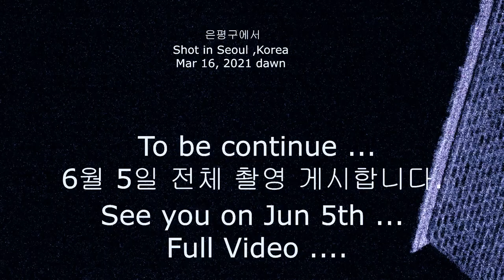UFO huge mothership ? OR Starlink satellite train ? 60 Units . 3월 16일 새벽 서울 은평구에서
스타링크 열차는  60기로 연결되어 있다라는데  ... 2021년 3월 16일 새벽에 촬영한 UFO 초극대모선? .
Starlink train  is said to be connected to 60 units. This is the UFO Ultra huge mothership ?  taken at dawn mar 16, 2021.